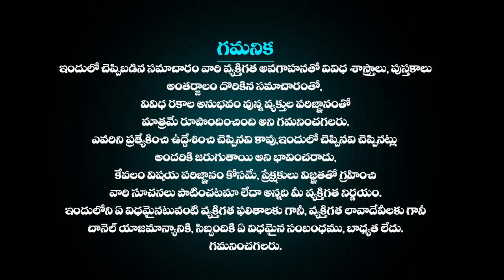మేషరాశి ఫలాలు August 17th 2023 | Mesha Rashi DAILY phalalu telugu | mesha rasi August 2023 horoscope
మేషరాశి ఫలాలు August 17th 2023 | Mesha Rashi DAILY phalalu telugu | mesha rasi August 2023 horoscope mesharasiphalithalu astrologytelugu astrology moneyమేషరాశి ఫలాలు August 17th 2023 | Mesha Rashi DAILY phalalu telugu | mesha rasi August 2023 horoscope | Telugu Udayam